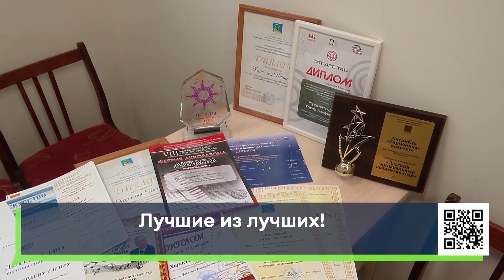Лучшие из лучших!